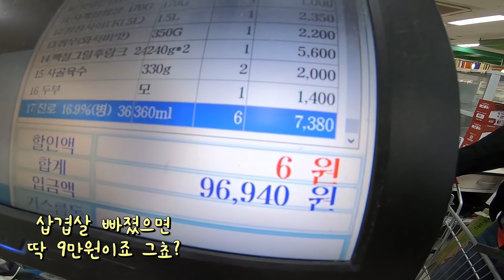캠핑..그 자체 /도란코, 진응TV ∥ 삼탄유원지 1부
류석의 소품창고/세차용품,폰케이스

헬멧은 홍진! HJC!

YAMAHA New R6 (2018년식)
  +Akrapovic Full System(레이저각인)

Triumph bonneville T100 Black(2020년식)

BMW E89 Z4 35is (2011년식)
  +Custom Exhaust Muffler
  +MHD Flash (Bubble tune)
영상 속 바이크 장비

헬멧
HJC/ 풀페이스 F70 Matt Black (L 사이즈)

자켓
DAINESE Hydra Flux D-DRY(50사이즈)

장갑
DAINESE Corbin Air UNISEX (S 사이즈)

부츠(신발)
DAINESE STREET ROCKER D-WP(40사이즈)

Camera
GoPro Hero 4, 5(메인), 6, 7
Sony AS-50
Sony RX-100m2
Sony A6500+18105G, 35.8